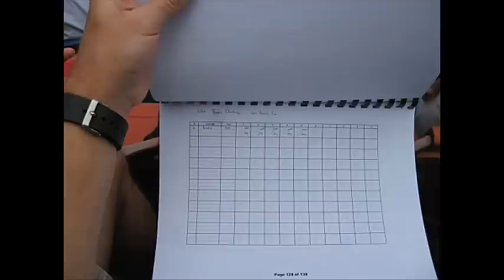Spring Training 2006 Tribute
A tribute to our annual Spring Training trip.